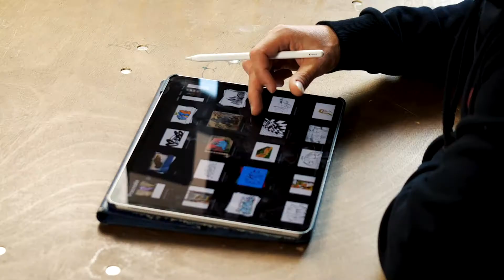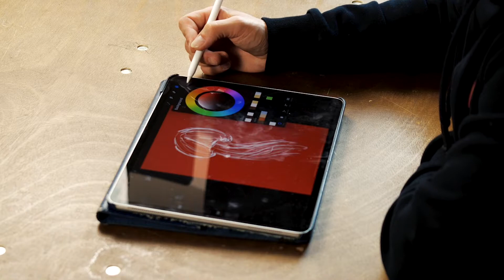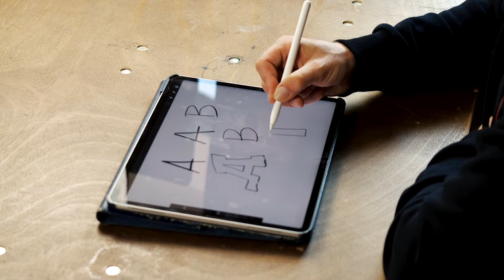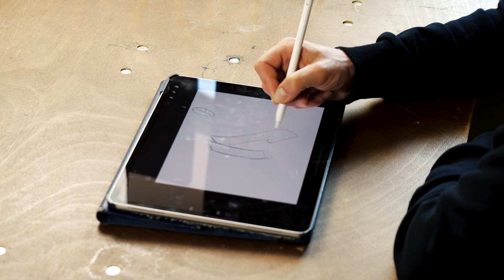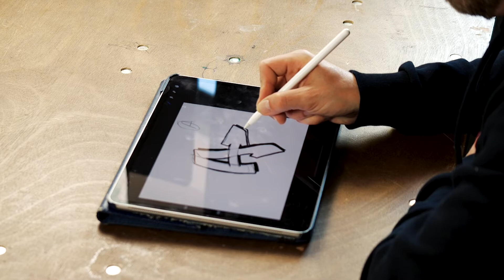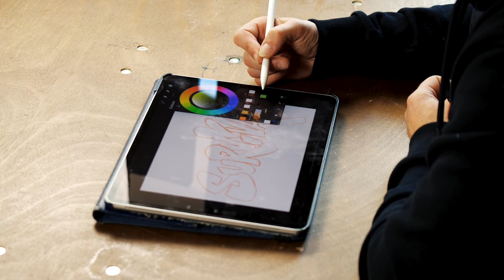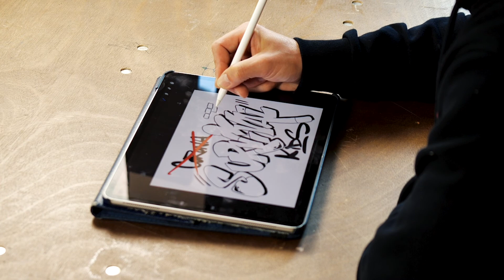Graffiti tekenen - Corona Survival Kid SURPRISE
Tof hé, al die kleurrijke Graffiti pieces die verspreid door de stad te vinden zijn?

Allemaal heel verschillend. Het ene kunstwerk is groot, het andere piepklein. De ene is heel kleurrijk, de ander is uitgevoerd in enkel zwart en wit. En of ze nu gemaakt zijn met stencils, spuitbussen of een kwast, het is allemaal Graffiti. Heb jij jezelf wel eens afgevraagd hoe deze Street-Art eigenlijk gemaakt wordt?

Vanmiddag kun jij aan de slag als Graffiti Artist! Hoe?
Verzamel een berg stiften, potloden, verf, kwasten, rollertjes, papier, alles wat je in huis hebt en waarmee jij denkt een tof Kunstwerk te kunnen maken. En leer het van Graffiti Artist Patrick van Can Gallery op Strijp-S. Hij leert je alles over de verschillende graffiti technieken en stijlen. Samen gaan jullie aan de slag om een heel tof Graffiti kunstwerk te maken.

Ben jij Eindhoven’s next Graffiti Artist??